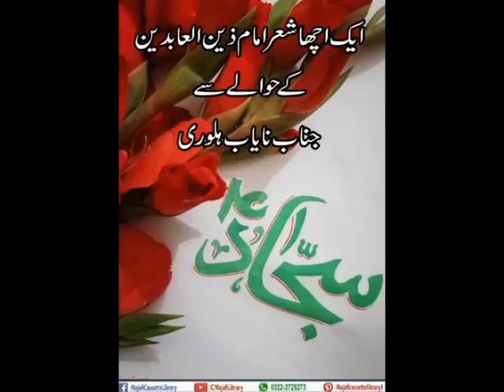Aik Acha shair imam zain ul aabideen ke hawale se